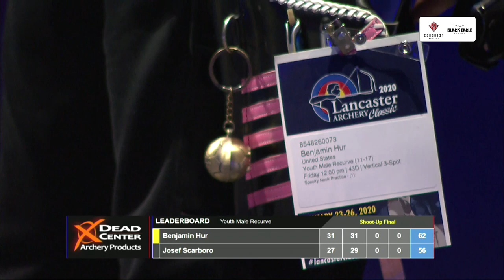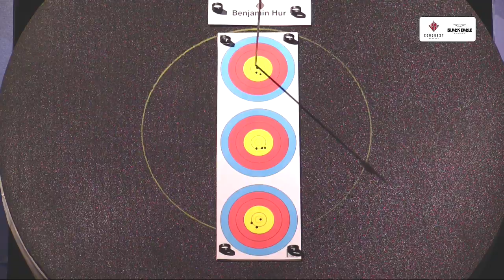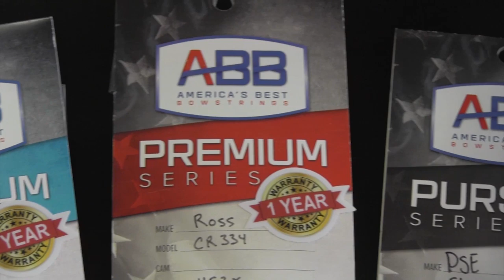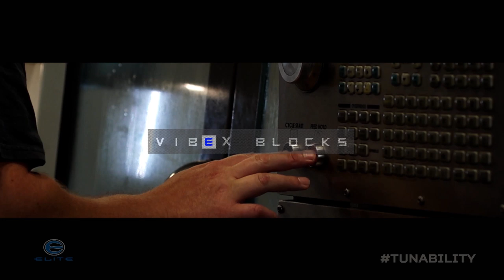2020 Lancaster Archery Classic | Youth Male Recurve Finals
Watch the Youth Male Recurve final from the 2020 Lancaster Archery Classic where Benjamin Hur, Josef Scarboro, Joonsuh Oh, and Dallas Jones compete for the title!